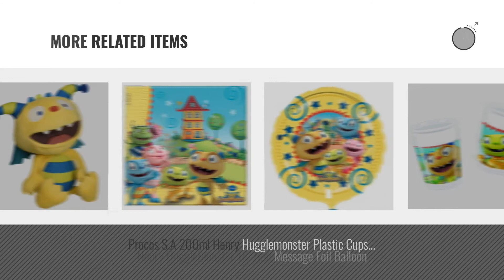Top 10 Henry Hugglemonster Toys [2018]: 1 X Henry Hugglemonster Talking Summer 25cm Soft Toy by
Black Friday / Cyber Monday 1 X Henry Hugglemonster Talking Summer 25cm Soft Toy by Golden Bear by Henry Hugglemonster

Black Friday / Cyber Monday Henry Hugglemonster Feature Plush by Just Play

Black Friday / Cyber Monday Just Play Henry Hugglemonster Medium Plush Cobby by Just Play

Black Friday / Cyber Monday Henry Hugglemonster Henry 23cm Soft Toy by Henry Hugglemonster

Black Friday / Cyber Monday Henry Hugglemonster Medium Plush Henry by Just Play

Black Friday / Cyber Monday Henry Hugglemonster - Henry's Roarsome Scooter Figure by Henry Hugglemonster

Black Friday / Cyber Monday Henry Hugglemonster Talking Soft Toy by Golden Bear